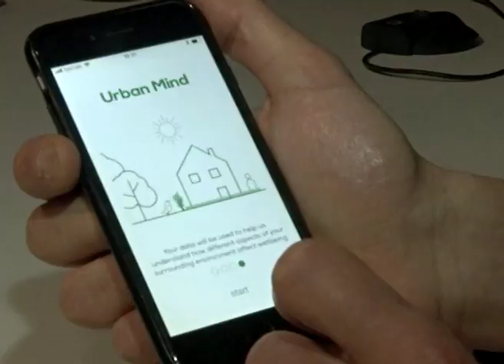Новий додаток доведе позитивний вплив природи на психіку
У Лондоні живуть мільйони людей. І як і будь-який мегаполіс, він і далі розширюється. Парки міста — це його «легені», де люди можуть насолодитися природою. Та чи часто ми дозволяємо собі просто посидіти серед дерев і послухати щебетання птахів?
Британські вчені вирішили науково довести позитивний вплив прогулянок на свіжому повітрі на психіку. Команда з Інституту психіатрії. що в Лондоні, розробила додаток, за допомогою якого можна стежити за пересуванням і настроєм понад ста учасників дослідження.

Під час тижневої програми люди відповідали на запитання про своє середовище й душевний стан. А GPS-трекер відстежував їхнє точне місце розташування.